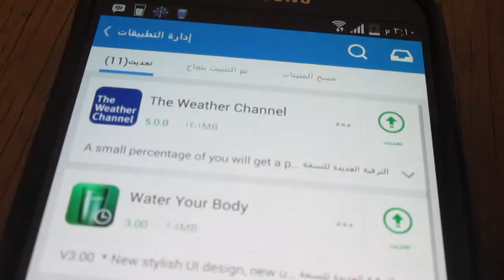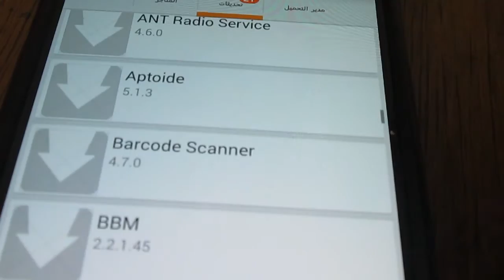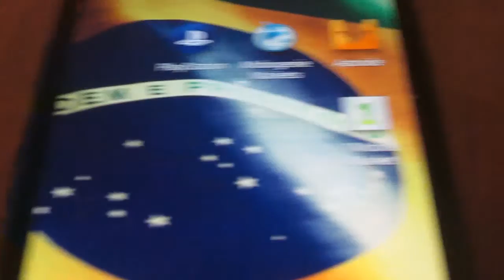تحديث التطبيقات من خارج قوقل بلاي